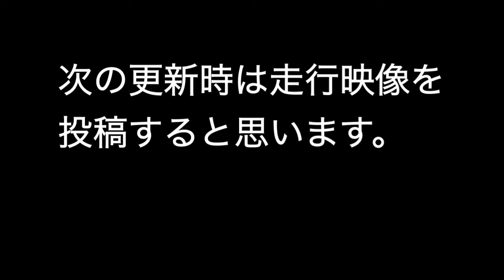頭文字D ver.3 自己ベスト更新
誰かにカメラの向きを変えられて走りの反省かすらできなくなってしまい残念です。

コース：秋名下り 晴れ
車種：AE86トレノ

理論最速値
    CP1：0'42"978
    CP2：0'44"613
    CP3：0'44"037
    CP4：0'44"650
TOTAL：2'56"278